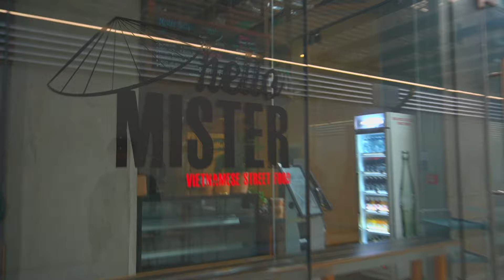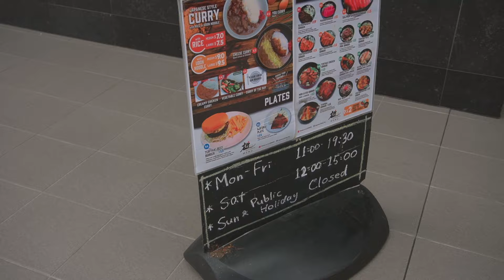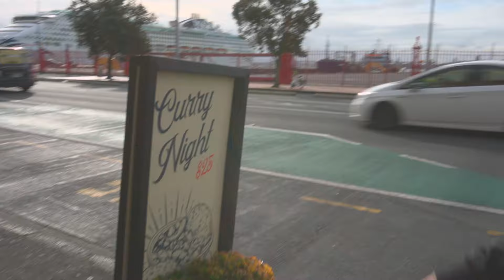外国で妻の歯が抜けました。大ハプニング【国際結婚】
海外生活を送る国際夫婦です。
最後まで見てね！これからも国際夫婦やニュージーランドについての動画をじゃんじゃん上げていくのでお楽しみに！

【SNSをチェックしてね〜♬】
Track: Bored Shortz - Everet Almond

Track: Down With Your Getup - Mini Vandals

Track: Forever Young - Otis McDonald

Track: 44th Street Long
Final Cut Pro Sound Effects

Track: Keep on Movin' - King Canyon

Track: Good Day (Wake Up) - NEFFEX

*Thank you for the use of your music in our videos!*